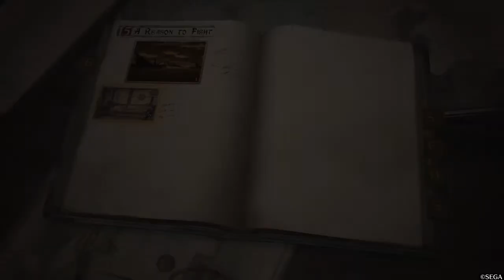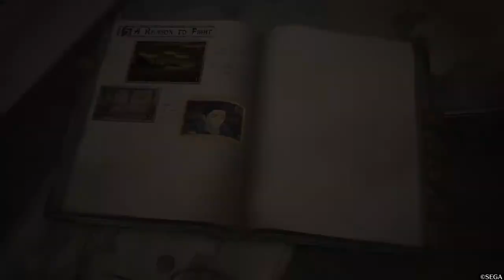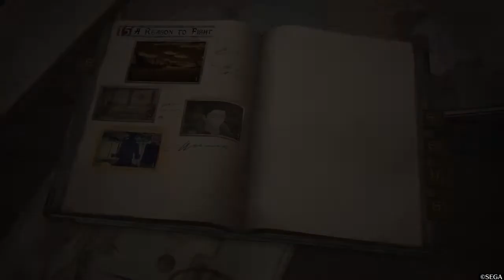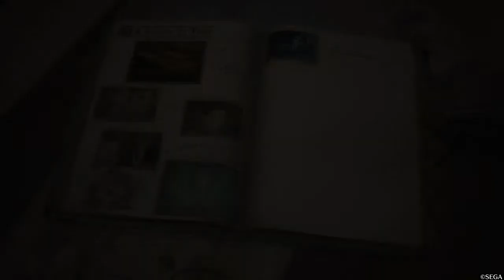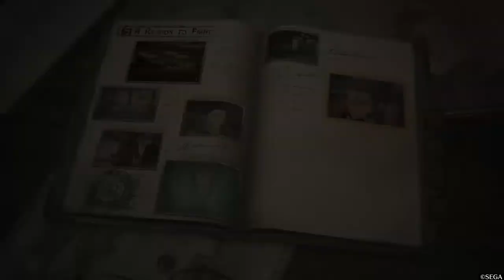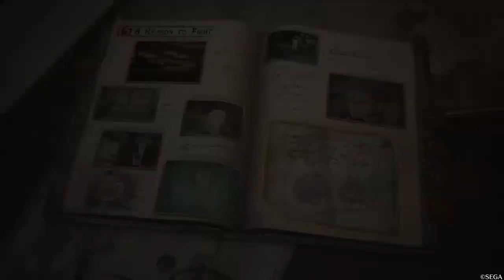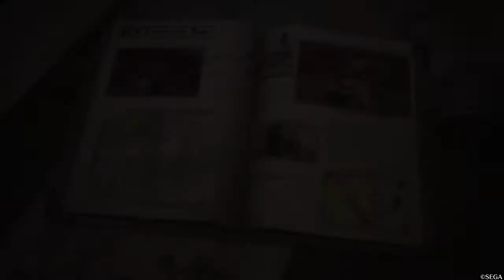Valkyria Chronicles 4: Chapter 15 Story Cutscenes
Showcasing the Story Cutscenes in Chapter 15, A Reason to Fight.